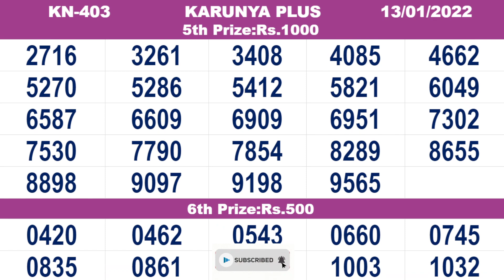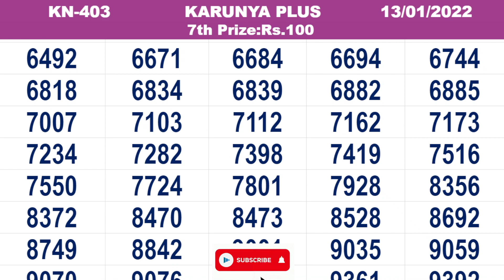Kerala Lottery Result|Kerala Lottery Result karunya plus kn403 13/01/2022